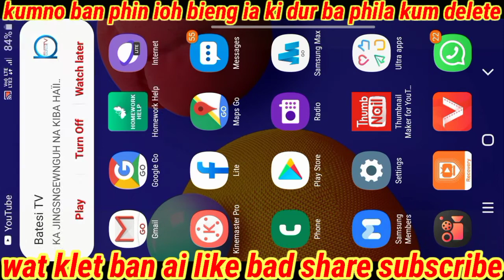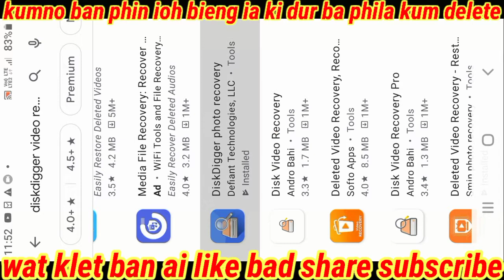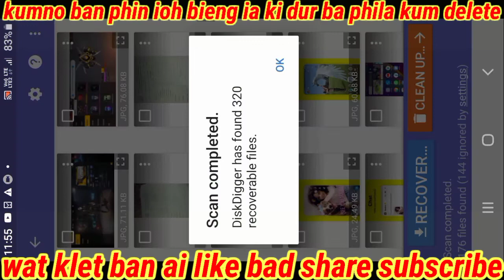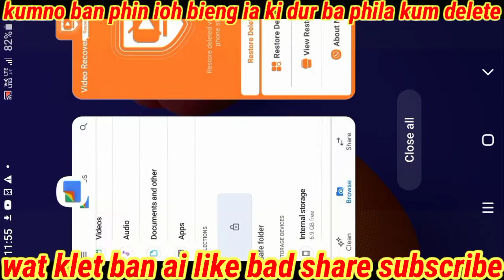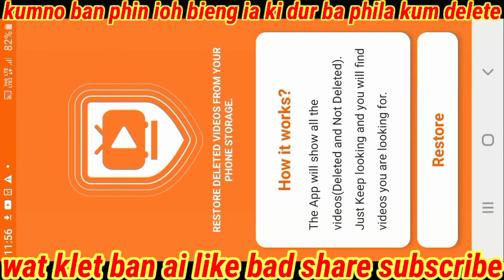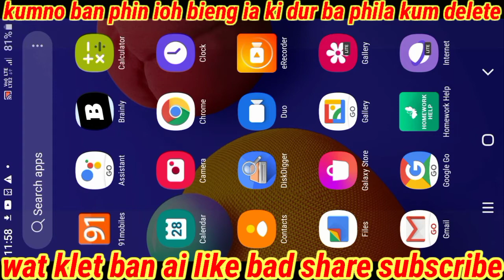Kumno ban ioh bieng ia ki dur ba phi la kum ban delete,/how to recover delete photo